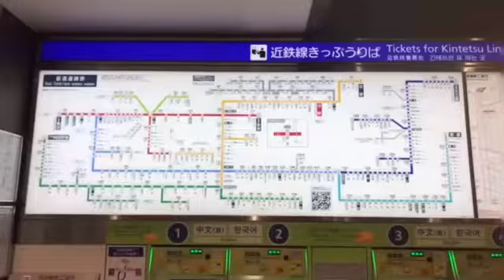大阪出張😃☝️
関西地区(京都、大阪方面勤務)😃☝️